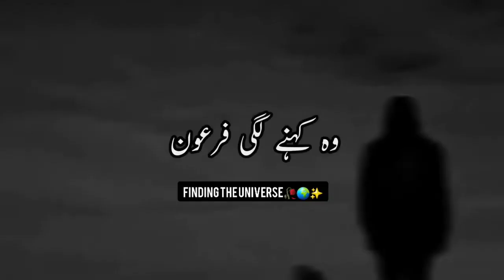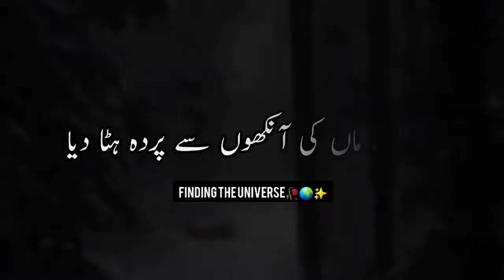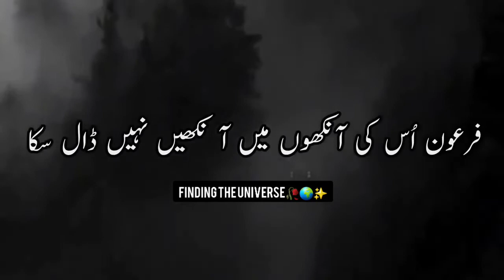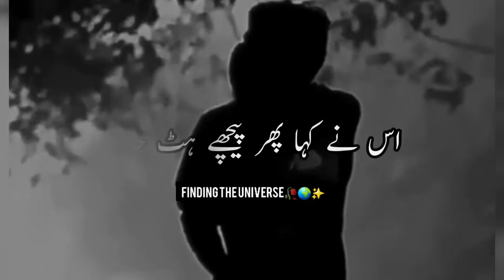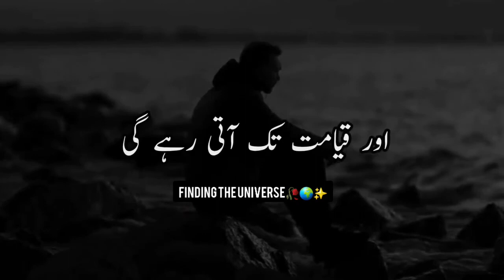Maulana Tariq Jameel Emotional Status|| Maulana Tariq Jameel whatsapp status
Maulana Tariq Jameel Emotional Bayan Whatsapp Status ||